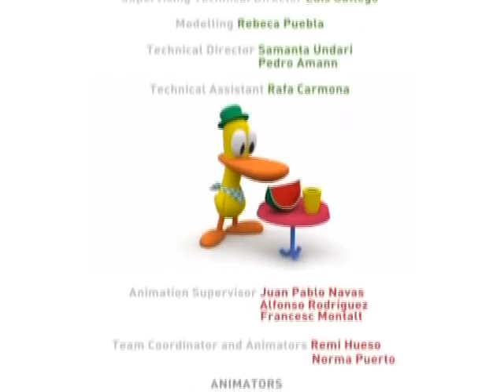Pocoyo 1x51 Algo entre amigos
Pocoyo en español capitulos completos de dibujos animados

DIBUJOS ANIMADOS DE POCOYO - DIBUJOS DE POCOYO:
El mundo de Pocoyó es un escenario 3D, con un plano blanco y sin fondo de colores. Toda la serie es creada con el software Softimage XSI.[cita requerida]

Narra las aventuras de un niño en edad de preescolar llamado Pocoyó, el cual está descubriendo el mundo e interactuando con él. Le acompañan sus amigos, Pato, Elly, Pajaroto (en la versión para Latinoamérica recibe el nombre de Pájaro dormilón) y su mascota Loula. Cada capítulo es introducido y conducido por una voz en off. En la versión española pone su voz José María del Río

Personajes principales de POCOYO]

Pocoyó: Es el protagonista y quien da nombre a la serie. Es un niño de 4 años de edad, con una curiosidad innata por el mundo que le rodea. La principal característica es la felicidad con la que hace absolutamente todo. Viste ropa y gorro azules. Ama jugar al aire libre y su enorme curiosidad lo llevará a vivir un sinfín de aventuras junto a sus amigos. Pocoyó estimula la creatividad y la imaginación de sus seguidores, ya que su forma máxima de vida es “aprender riendo”. Sus padres no aparece en la serie.
Pato: Es un pato de 5 años de edad y es el mejor amigo de Pocoyó y lleva siempre un sombrero verde. Es un pato amarillo, tímido y cauteloso. No obstante y a pesar de todas las precauciones que toma para que las cosas salgan de determinada manera, nunca le resultan como él quisiera. Pato es, además, el que pone la nota discordante con el otro personaje, amigo de Pocoyó. Pato es un poco cascarrabias.
Elly: Es una elefanta rosa de 4 años edad, cuya personalidad afable contrasta con la de Pato. Es la más fuerte, y ayuda a sus compañeros cuando tienen que hacer algún esfuerzo demasiado grande. Es graciosa y juguetona. Elly tiene un corazón enorme y siempre responde las preguntas de los demás. A veces se comporta como una sabelotodo. Le gusta ir en patinete y bailar ballet.
Loula (Lula en Hispanoamérica): Es una perrita beagle de 7 semanas de edad y es la mascota de Pocoyó. Su papel se limita a ser eso, mascota. Ella siempre está lista para jugar, aunque los demás no quieran hacerlo en ese momento.
Pajaroto (Pájaro dormilón en Hispanoamérica): Es un pájaro verde de 41 años de edad . Se pasa todo el día durmiendo, menos cuando da vueltas alrededor de su despertador. Pese a ser tan dormilón, participa mucho en las aventuras de Pocoyó.
Nina: La nueva amiga de Pocoyó para la Nueva Temporada.

Personajes secundarios de POCOYO:

Pajarito (Pájaro Bebé en Hispanoamérica): Es un pájaro que nace de un huevo que cuida Pajaroto, aparece en varias ocasiones. Se caracteriza por ser más activo que Pajaroto, nunca duerme. Apareció por primera vez en La sorpresa de Pajaroto (1x9)
El narrador (Stephen Fry): Es el que ayuda en la serie de Pocoyó, incluso pregunta al mismo espectador para enseñar a Pocoyó.
Fred el Pulpo: es un pulpo rojo con 4 tentáculos. Aparece en varios episodios. Vive en el fondo del mar con Ballena. También es un Maestro de los Juegos Malabares (enseñó a Elly).
Ballena: Una silenciosa ballena que Pocoyó conoció bajo el mar. Aparece por primera vez en el episodio El cumpleaños de Ballena (1x35).
Valentina (Oruga en Hispanoamérica): Es una oruga de color amarillo con un lazo azul en la parte superior de su cabeza. Tiene la habilidad de transformarse en una mariposa cuando ella quiere. Tiene un hambre voraz y es muy amiga de Pajarito.
Mariposa: Una mariposa que juega a veces con Pocoyó.
Los Extraterrestres: Los simpáticos extraterrestres que Pocoyó conoció en el espacio cuando trataba de encontrar su avión perdido y al encontrarlo celebraron una fiesta.
Orquesta Pelota: Un grupo de pelotas musicales que tocan la trompeta, tambor y platillos.
Niños: son niños que están con el narrador y siempre responden a las preguntas del resto de los otros personajes y le dieron el nombre a Valentina.
Flor Musical: Una flor que aparece en el episodio Regadera Mágica (1x21). Baila con la música y se cae cuando tiene sed.
Bloques Musicales: Son bloques que se mueven con la radio o con cualquier cosa, atrapan a Pato y Pocoyó se divierte con la música hasta que rescata a Pato (esa música tiene rock and roll, jazz de los 60 y clásica, la ópera es La cabalgata de las valkirias).
La familia Alien: Aparece por primera vez en un capítulo en el que el hijo de la familia, el alien de color verde, se pierde y Pocoyó lo encuentra. Su familia aparecerá para llevárselo de vuelta a su planeta.
Nube: Una nube que aparece en el capítulo Una pequeña nube/La nube (1x13), les hace sombra a Pato y Pocoyó pero acaban siendo amigos.
Arañita (Araña bebé en Hispanoamérica): Una pequeña araña azul que nació de un huevo que Pato cuidaba (en el episodio El Huevo (2x35). Cree que Pato es su padre. Le encanta jugar y se hace muy amigo de Pajarito y Valentina.
Las pelotas de ciudad